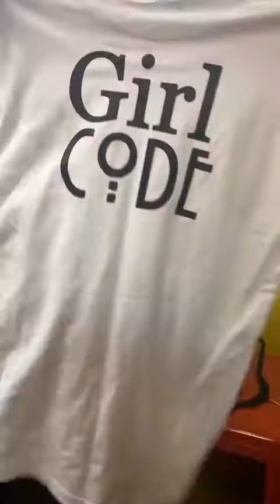Daemarii's "The Red Stool" Featuring Angels of Mercy, December 18, 2020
"The Red Stool" Featuring Angels of Mercy